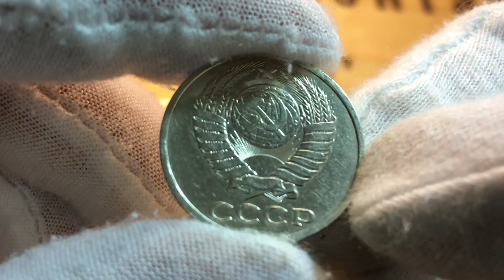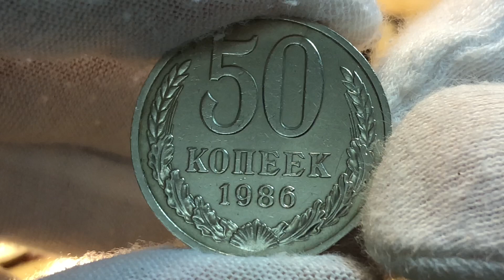Редкие монеты: 50 копеек 1986 - Все разновидности и их цена!